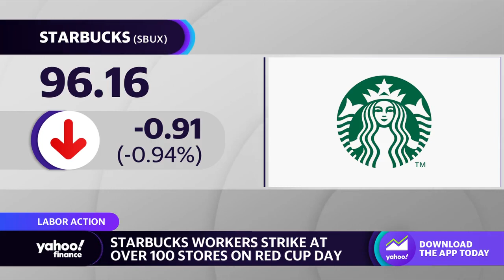Starbucks workers strike at over 100 stores on one of the busiest days of the season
Yahoo Finance's Brooke DiPalma joins the Live show to discuss why workers at over 100 Starbucks stores are on strike.